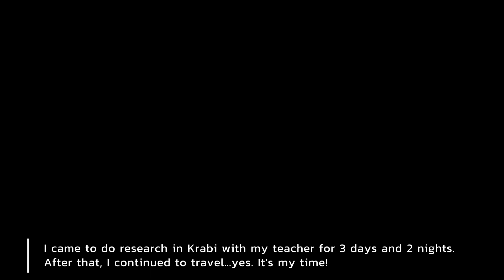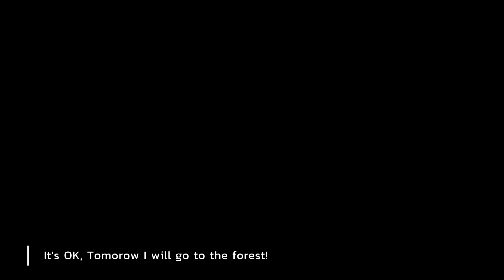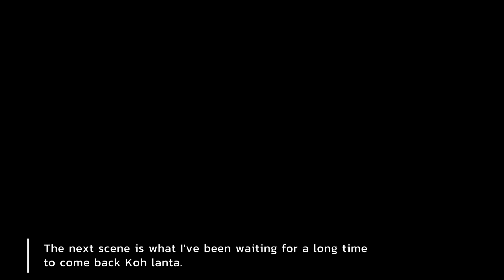Vitality Life - Special edition ep-07 / Koh Lanta / วิ่งเข้าป่าตอนพิเศษช่วงโควิดระลอก 3 (10-16/3/21)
ทำงานวิจัยกับอาจารย์ที่จังหวัดกระบี่ และเมื่อเสร็จงานเลยขอเที่ยวต่อที่เกาะลันตา ช่วงนั้นโควิด19 ยังคงมีอยู่ แต่สถานการณ์เริ่มดีขึ้น ก่อนจะเกิดระลอกสามขึ้นอีกครั้งช่วงกลางปี
Do research with teachers in Krabi province. And when the work is done, let's continue our journey to Koh Lanta. During that time, covid-19 still existed, but the situation is getting better. before the third wave appeared again in the middle of the year.